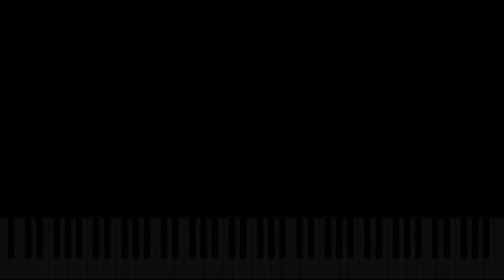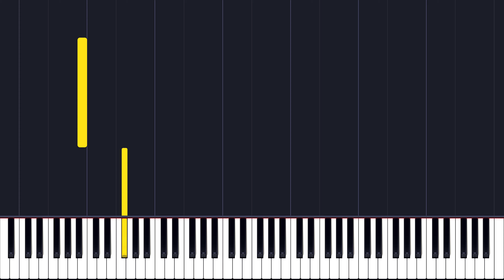Scarlatti: Keyboard Sonata in B minor, K.27 (Hadland)